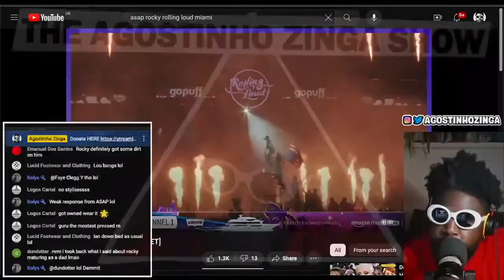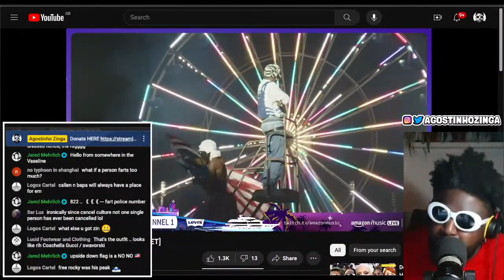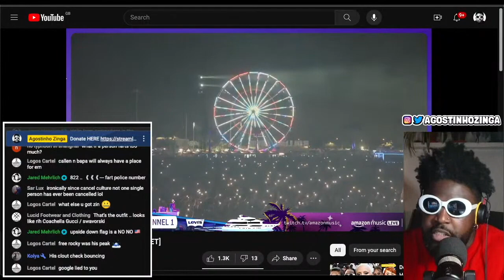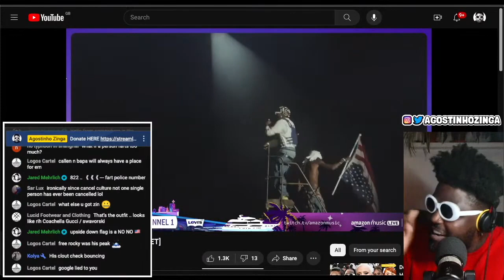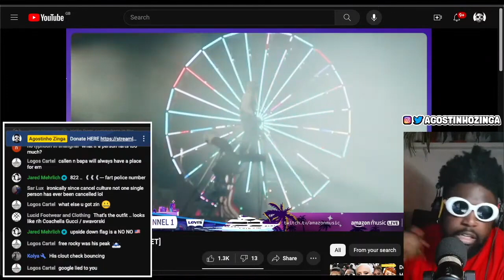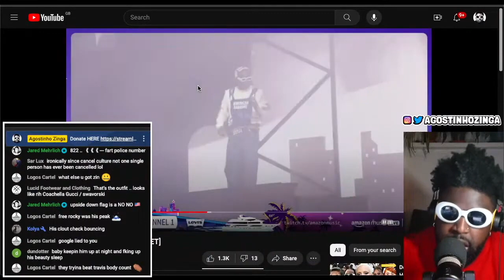Is A$AP Rocky washed up?